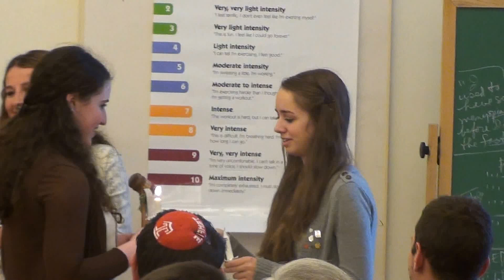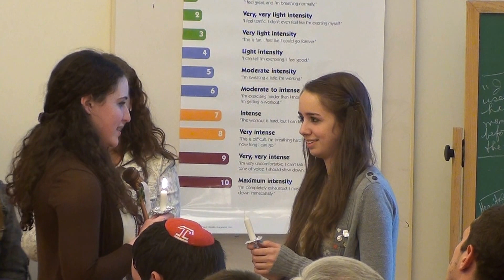Installation of the 12th Regional Board of GMR for BBG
Sydney Oliff installs BBG's GMR's 12 Regional Board along with Jennifer Pollack installing Sydney as the 12th Nesiyah of GMR.